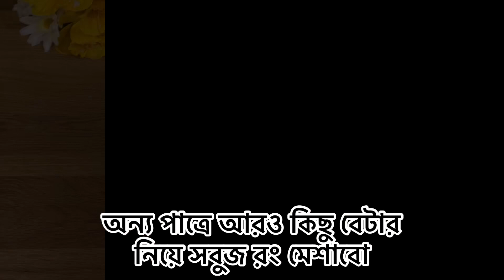১ কাপ বেসন দিয়ে দোকানর মতো ঝরঝরে ও রসালো মিষ্টি বুন্দিয়া'র পারফেক্ট রেসিপি |Bundia /Bundi Recipe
১ কাপ বেসন দিয়ে দোকানের মতো ঝরঝরে ও রসালো মিষ্টি বুন্দিয়া'র পারফেক্ট রেসিপি |Bundia /Bundi Recipe

বুন্দিয়া বানানোর সহজ ও পারফেক্ট রেসিপি ,bundia / bondia recipe,Sweet bondia recipe,Sweet bondia,মিষ্টি বুন্দিয়া (ইনস্ট্যান্ট পারফেক্ট বুন্দিয়া রেসিপি),১কাপ বেসন দিয়ে মুক্তার মতে গোল রসালো ও ঝরঝরে মিষ্টি বুন্দিয়া সকল টিপসসহ,আজ আমি খুব অল্প সময়ে বেকিং পাউডার বেকিং সোডা ছাড়া ঝরঝরে রসালো বুন্দিয়া বানানোর পদ্ধতি দেখাবো,বুন্দিয়া বানানোর সবচেয়ে সহজ রেসিপি,রমজান স্পেশাল বুন্দিয়া/বুন্দি রেসিপি,bundi recipe,মিষ্টির দোকানের বোঁদে কিভাবে ঘরে বানাবেন,sweet bonde recipe bangla,ramadan special bondia,রমজান স্পেশাল ১ কাপ বেসনে পারফেক্ট বুন্দিয়া রেসিপি,boondia/boondi/borinda recipe banga,how to make bundia recipe,হোটেলের বাবুর্চির বুন্দিয়া বুরিন্দা রেসিপি,trisha's kitchen,রসে টুপটুপে মিষ্টি বুন্দিয়া পারফেক্ট রেসিপি টিপ্সসহ রমজান স্পেশাল বুন্দি,boondia,সহজ ও পারফেক্ট বুন্দিয়া ,iftar recipe,beson boondi,Sweet bondia,বোঁদে এইভাবে বানালে তৈরি হবে একদম দোকানের মতো ঝরঝরে ও রসালো,মিষ্টি বুন্দিয়া,